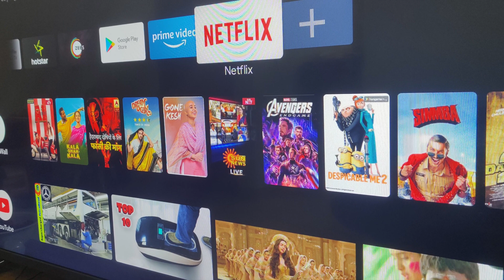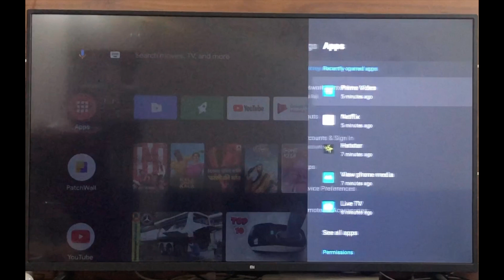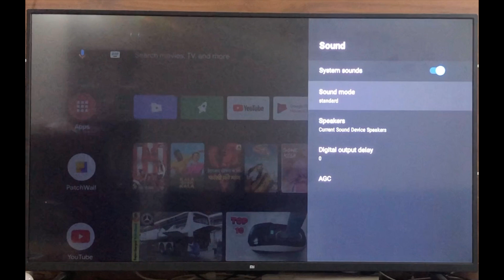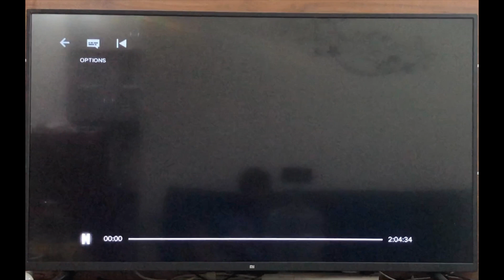Mi TV - Android 9 update - Netflix and Amazon Prime Video - தமிழ் - New Features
Android 9 update on Mi TV - Netflix and Amazon Prime Video new features